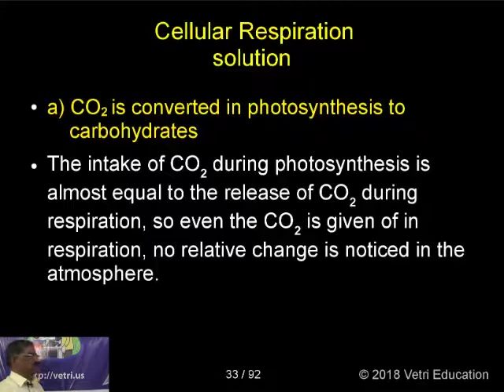Botany : 2018 : Test - 15 : Question - 16